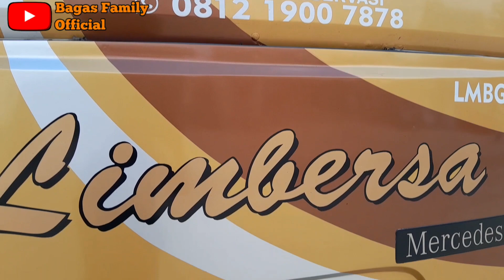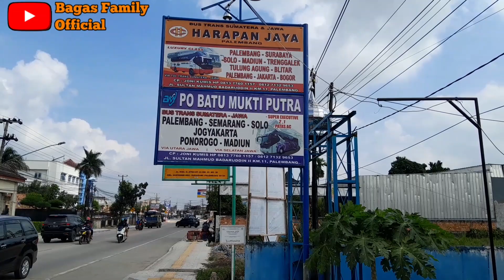Limbersa R.02 Bumi Sriwijaya👍🇮🇩‼️Executive Class Palembang Bandung👍‼️Musim Sepi Tetap Joss Bandung👍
PO. Limbersa adalah PO. Asli Palembang
Tujuan Palembang - Jakarta - Bandung
Harga Tiket : IDR 350.000,-
Luxury Class 32 Seat
Fasilitas : AC, Smoking Area, Legrest, Bantal dan Selimut
Loket : Jalan SMB II Km. 11 Palembang
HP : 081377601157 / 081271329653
(Pak Joni / Pak Kumis)😊👍

@Ronal Peace Trip  @TEKAD Chanel_srby  @BINTANG ARENA  @Felix Fabian 78  @Mang Chan Channel  @Andi Rivan vlog  @PEMADE Bussid Vlog